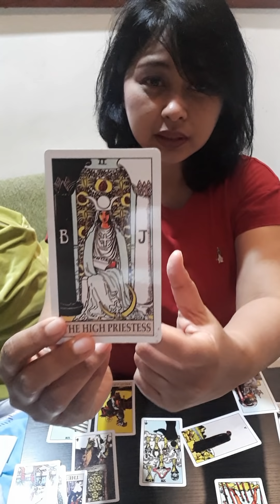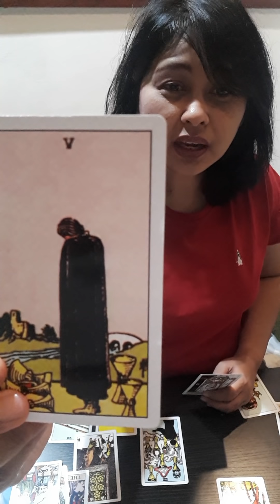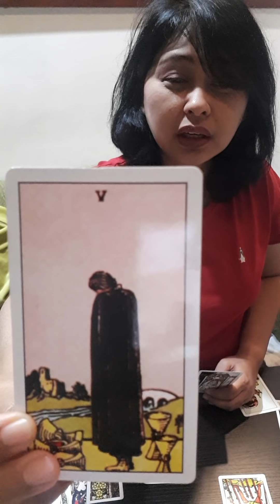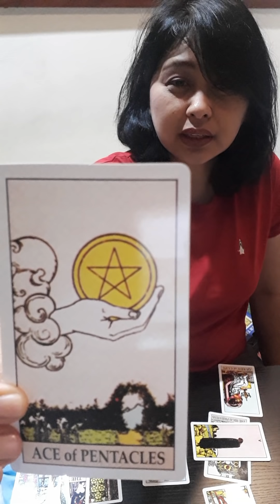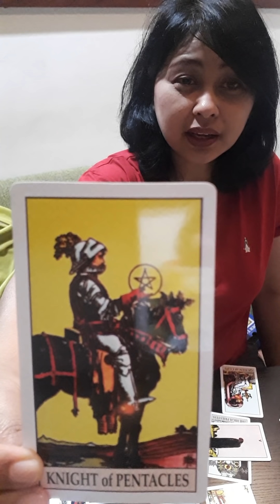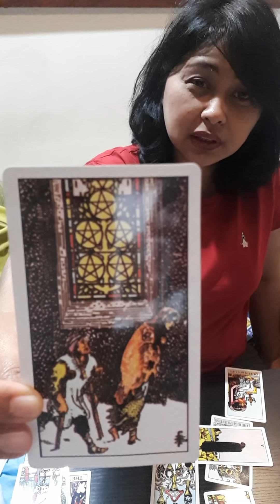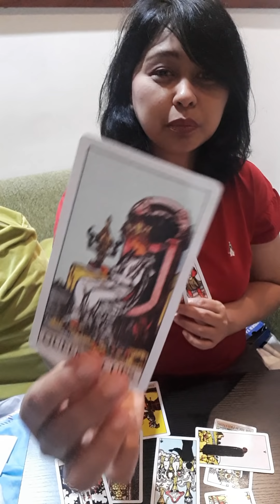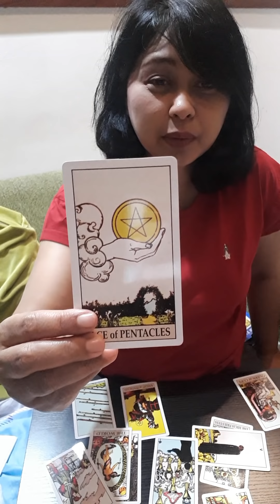Gemini Energi Maret 2019 - Teruskan yg sdh dimulai Buat Prioritas